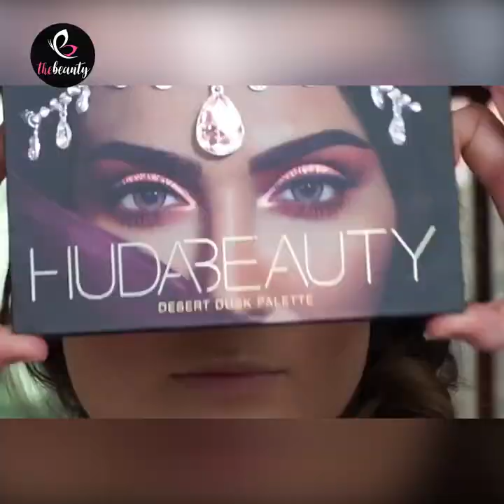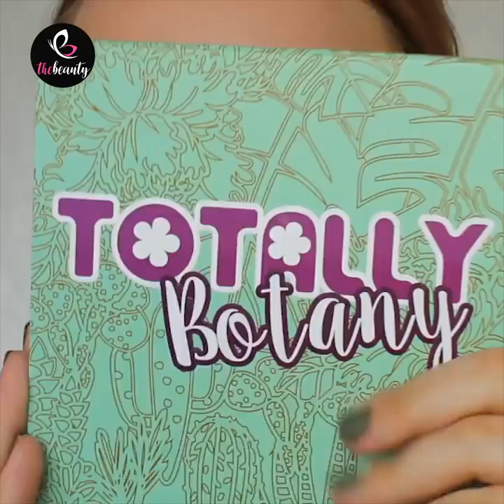DIY Makeup Tutorial For Women | How To Do Makeup Step By Step | Makeup GRWM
▽ Music
Ikson-wannancsbestof